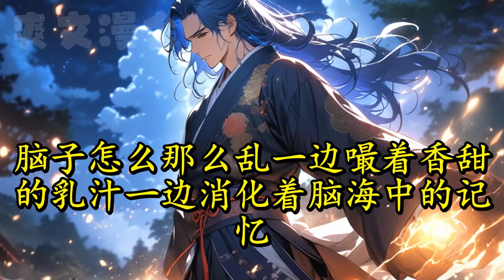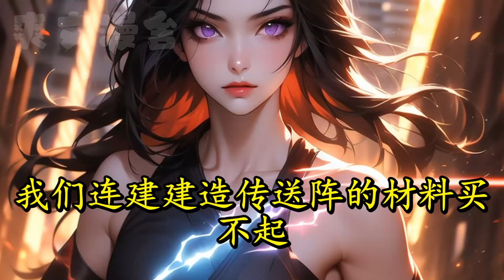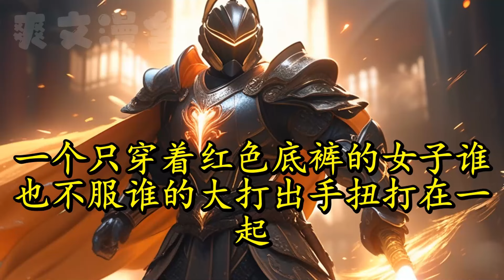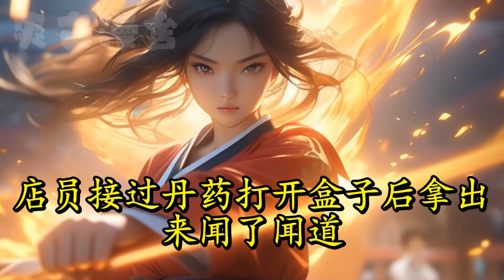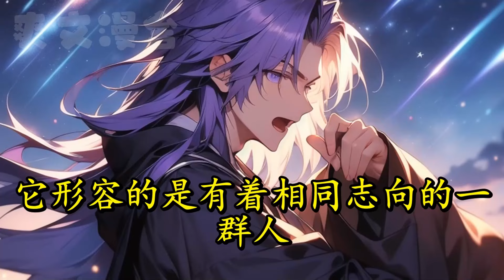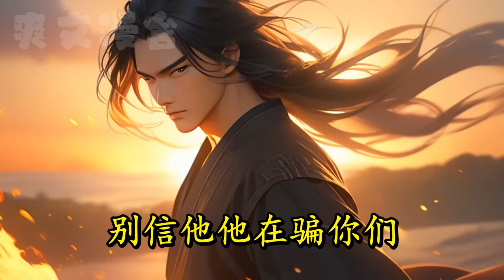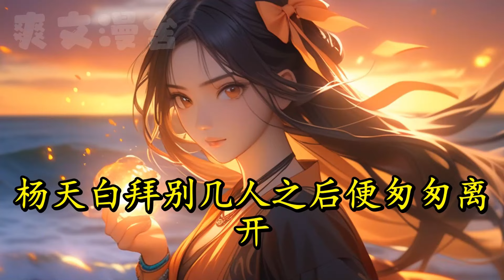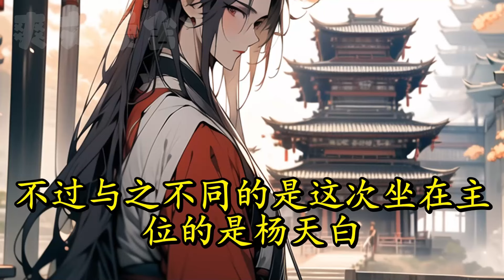【带着技能库穿越修仙界】杨天白意外穿越修仙界，成为没有灵根的普通人，不过没关系，他开挂自带系统。且看他在修仙界奇妙冒险故事吧。主角不是舔狗，奇幻冒险日常轻松搞笑为主。反派不会无脑，主角不会一开始无敌。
【穿越】+【搞笑】+【系统】+【动漫技能】+【智商在线】
杨天白意外穿越修仙界，成为没有灵根的普通人，不过没关系，他开挂自带系统。且看他在修仙界奇妙冒险故事吧。
这篇文不恋爱脑，有感情线但不多。
　　不开后宫，主角不是舔狗，奇幻冒险，日常轻松搞笑为主。
　　反派也有智商不会无脑，主角不会一开始无敌，有自己的成长，其他配角也会有自己的故事线，不单单只讲主角。在这本书里没有绝对的正义与邪恶都是立场不同。
　　主角团也会有人死，不单单只有反派。